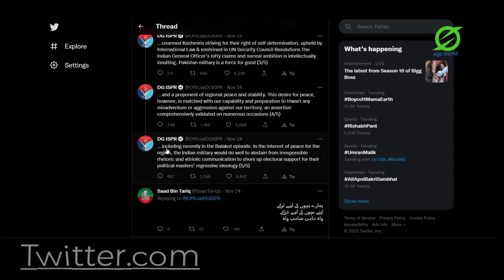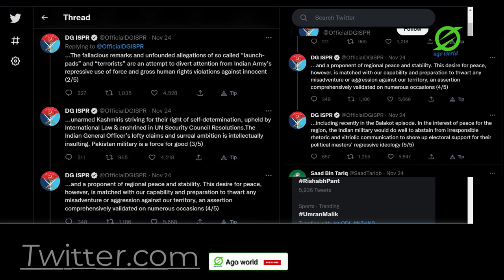Pak Army Reaction on PoK , PoK पर भारतीय सेना के बयान से मची खलबली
PoK पर भारतीय सेना के बयान से मची खलबली , Pakistan  Army Reaction on PoK

 @Ago world